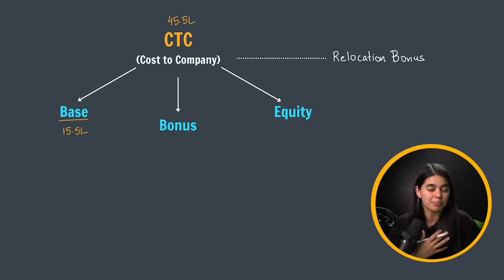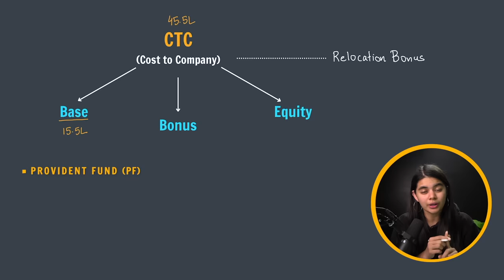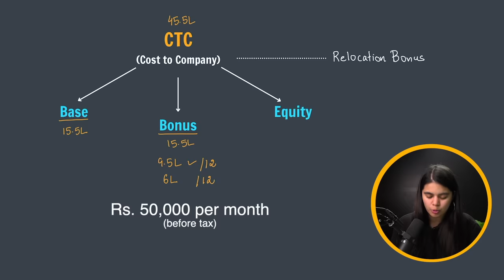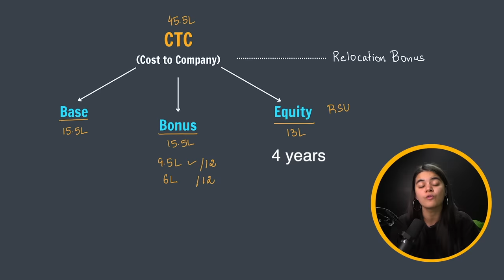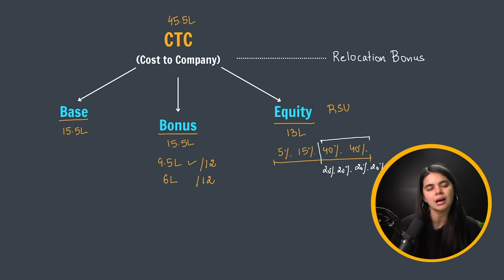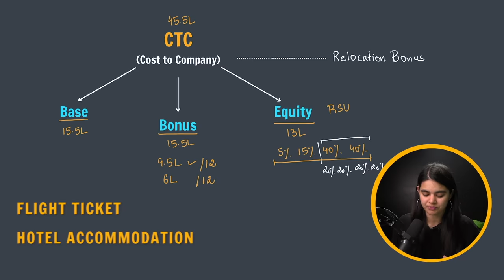True Package of Amazon SDE1 | Software Engineer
Are you worried about placements/internships? Join ALPHA.